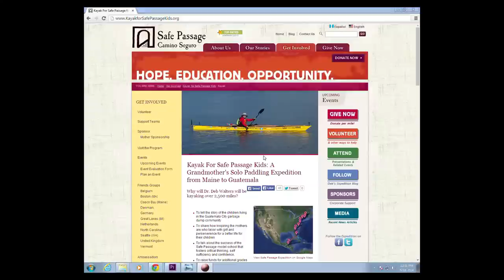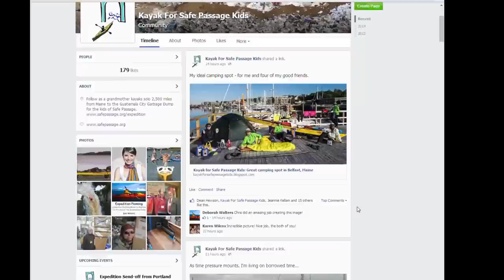Grandmother Kayaks Solo, Maine to Guatemala, for families living in Guatemala City garbage dump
To help raise money for education for the children of the Guatemala City garbage dump, Dr. Deb Walters will soon be taking her custom-built kayak from Maine to Guatemala on a solo expedition totaling near 2,500 miles.

Safe Passage is a 501(c)3 charity that helps the families living in the dump by providing education to the children and giving them a chance at a way out. Deb is undertaking this journey to help expand the grade levels available for the childrens' school.

Please join her in her expedition to give these children a chance at a better life by donating to Safe Passage for Kids

You can also help Deb on her journey down the East Coast. She's stopping in over a dozen cities, giving talks about her trip and Safe Passage, and she's looking for help on the ground. and click on "Volunteer." There are many ways to help.